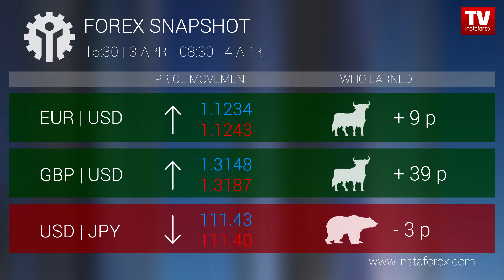Who earned on Forex 04.04.2019 9:30